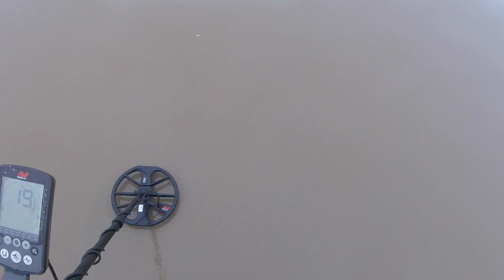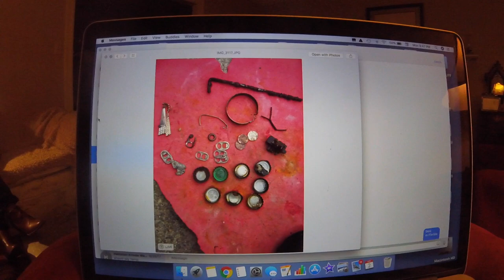Equinox's had one of those days - Land of Nada today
some days you turn right, some you turn left and then some days you should not even turn anywhere - happened today.
hope to see you soon. good luck to everyone

GEAR I USE:
Stavrscoop
go pro hero session camera